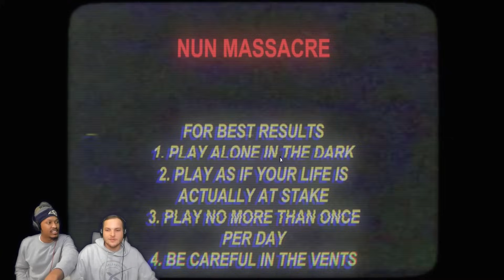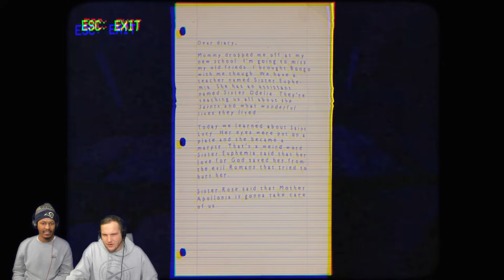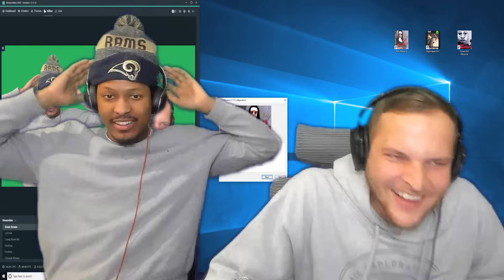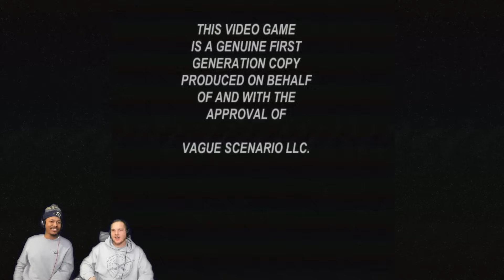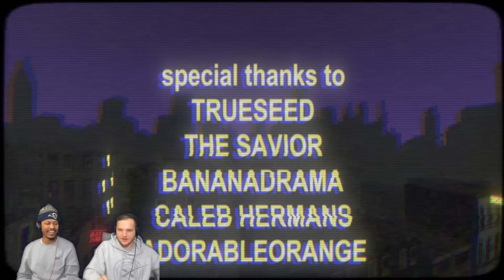3 RANDOM HORROR GAMES WITH JOE #1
Today we play 3 random games from Puppet Combo. Nun Massacre, Power Drill Massacre, and The Nightripper. Joe was feeling brave so I put him to the test.